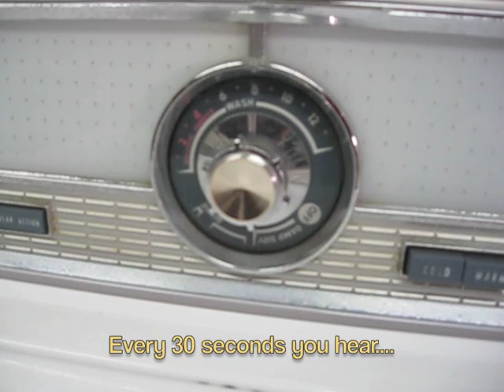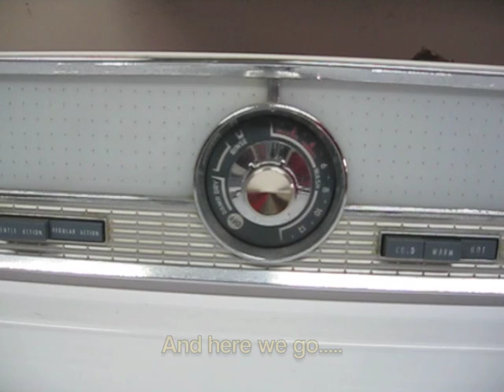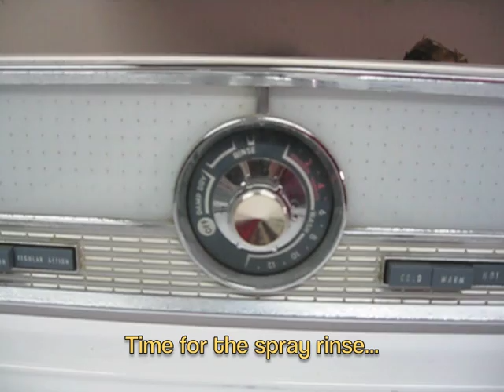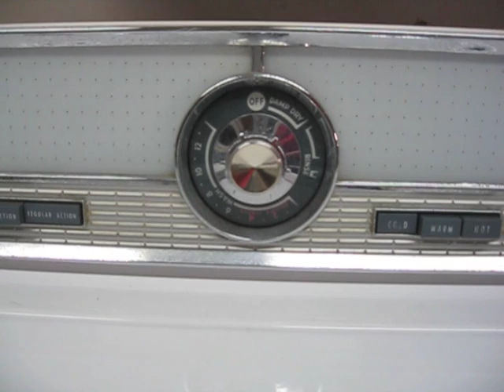1963 Maytag A700 washing machine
This is a demo of a 1963 Maytag A700 washer at the "full" water level.   I acquired it last summer, but now 7 months later, this is the first time I've hooked it up and used it.   No leaks!  Needs belts though.